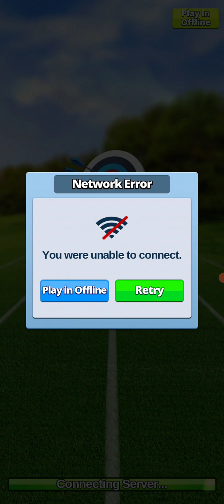2021.11.19.の的当てバトル